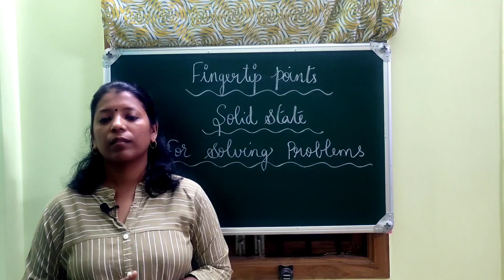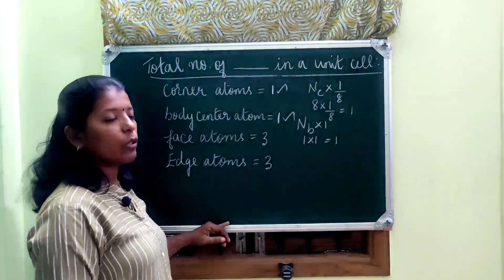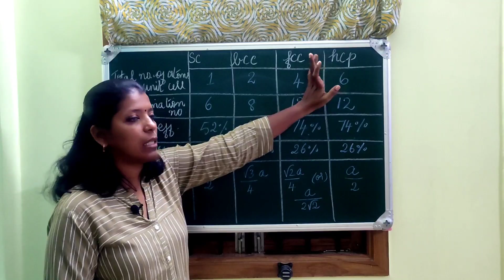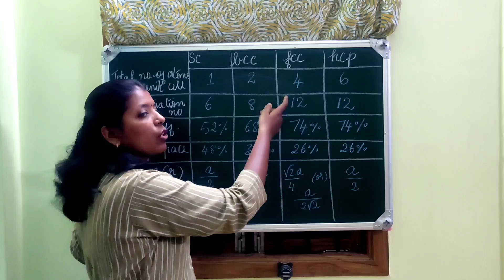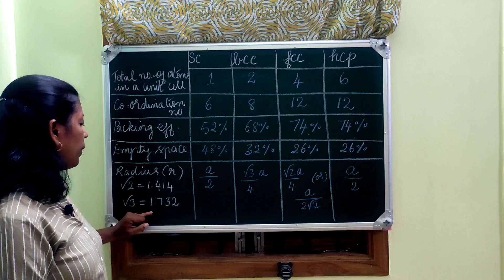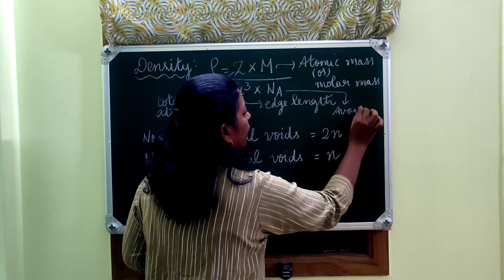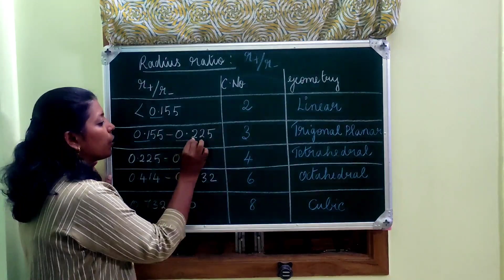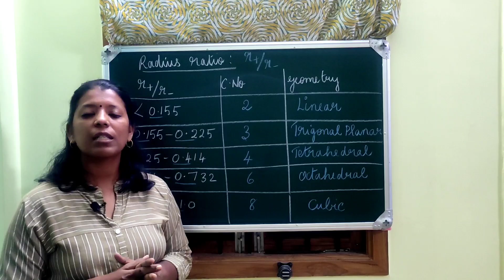Fingertip Points | Solid State | For Solving Problems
In this video all the formulas of solid state chapter has been given. These formulas will be very helpful for solving problems in solid state. Fingertip Points | Solid State | For Solving Problems